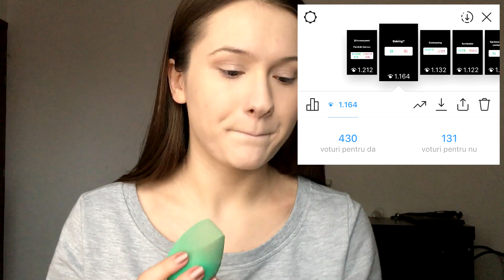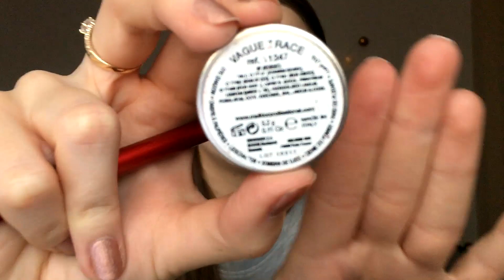URMARITORII DE PE INSTAGRAM IMI ALEG MACHIAJUL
Buna tuturor!
Revin cu un nou clip, pe care încerc să îl postez de vreo 2 zile dar am avut mari probleme cu el. E bine că într-un final am reușit să-l pun pe youtube!

Mă puteți găsi pe instagram: elenaachistol